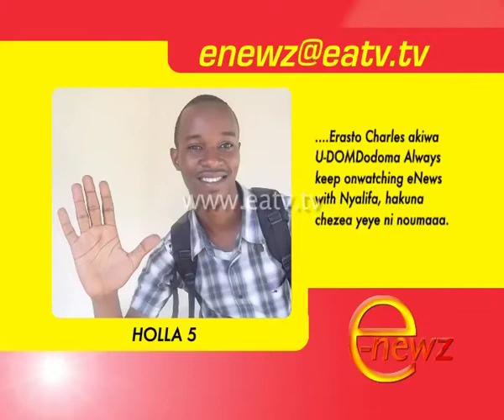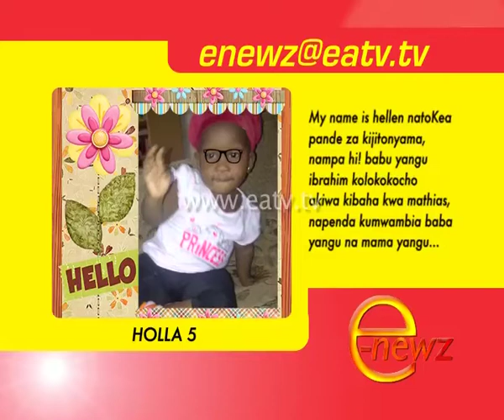E-Newz, 17 May 2013